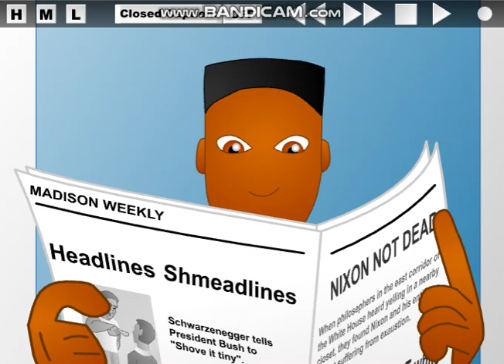OH NO! Perfect Kirby Short: Shenanigans Episode Clip 😧NUMBER VS KIRBY🤖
rdf